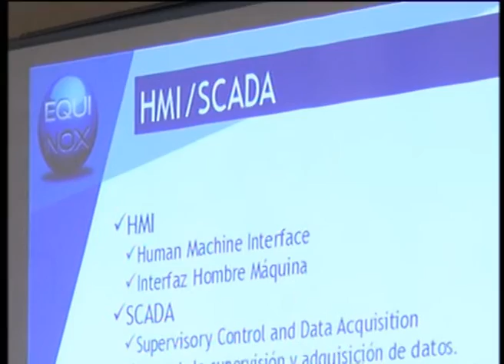Actual paradigma de los sistemas HMI/SCADA sobre las redes de telecomunicaciones en Argentina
Ciclo de conferencias sobre "Actualización en Telecomunicaciones" en la UB